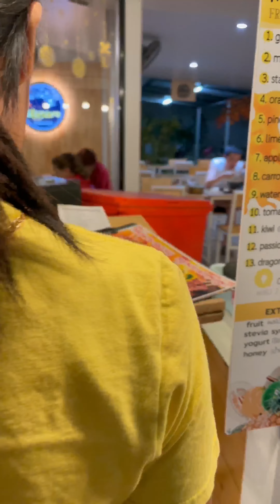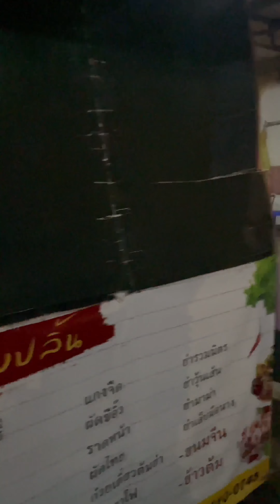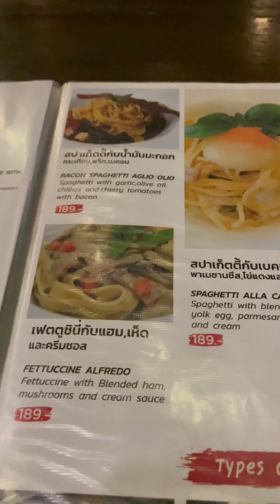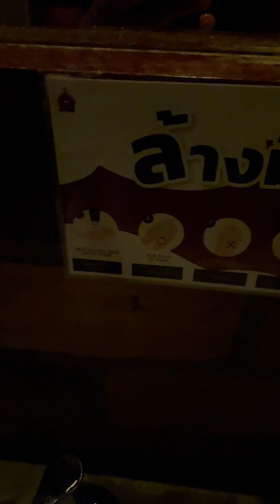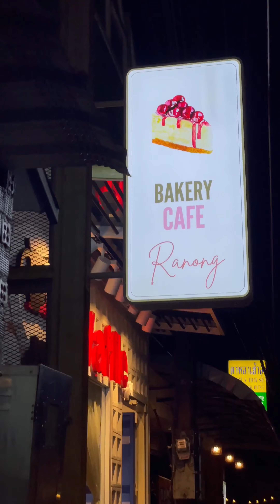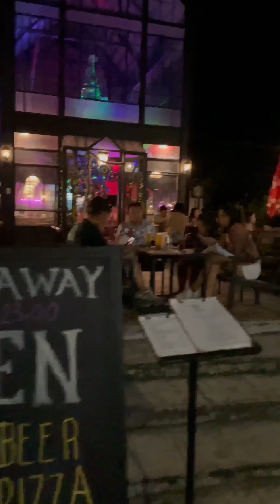Cosa c’è fuori dalle solite mete turistiche in Thailandia? (Parte 3/3)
— Parte 3/3 —

Cosa c’è fuori dalle solite mete turistiche in Thailandia?
Siamo partiti da Phuket in macchina per andare a prendere un amico a Bangkok. Con l’occasione ci fermeremo in posti non turistici per goderci la vera Thailandia 🇹🇭